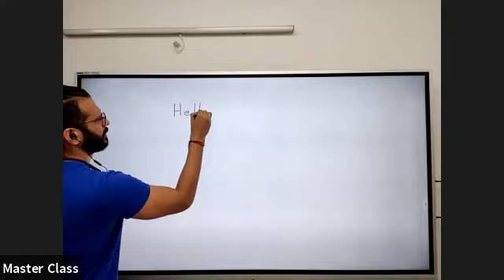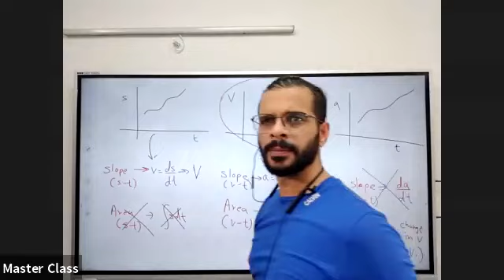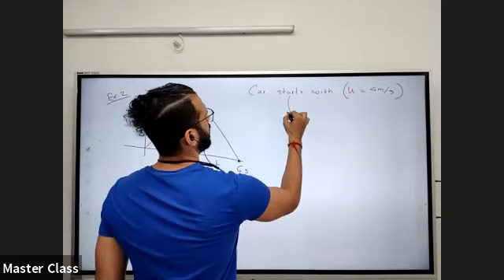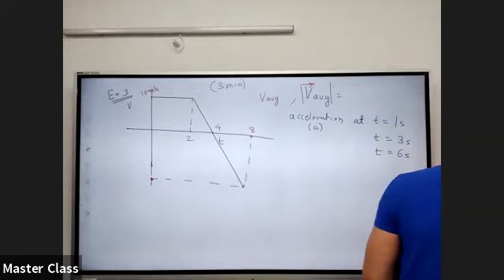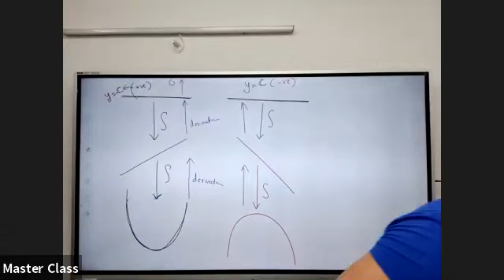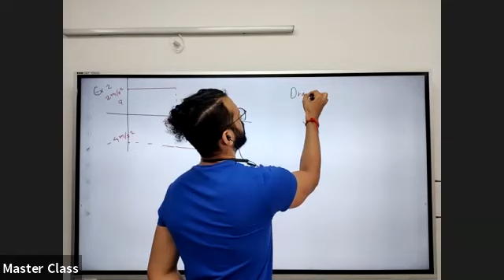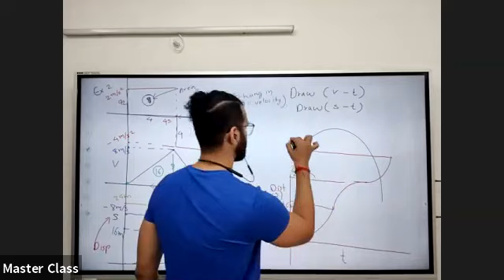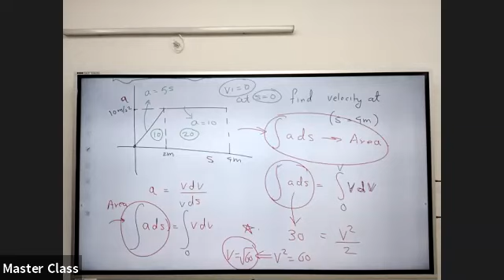KINEMATICS ADVANCE + SESSION_L/02 BY GAURAV SIR (23.08.2021)